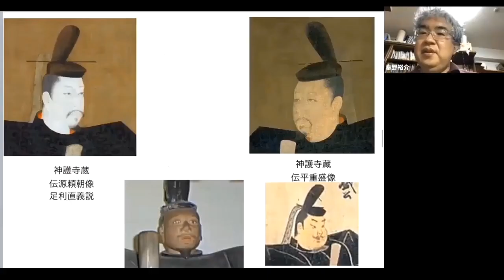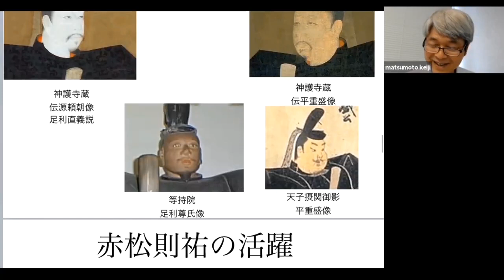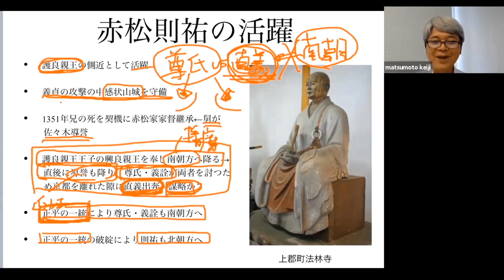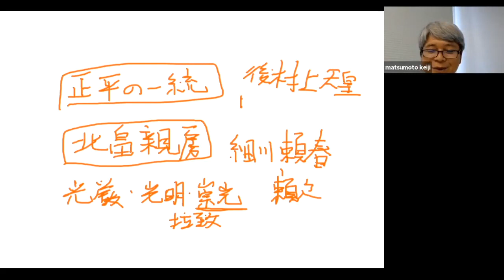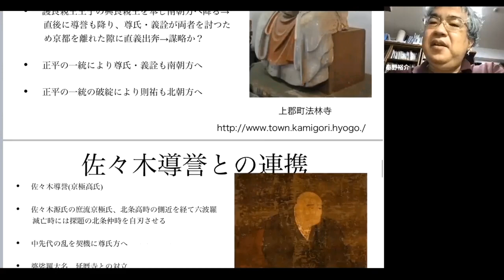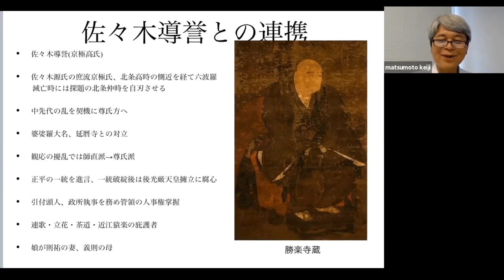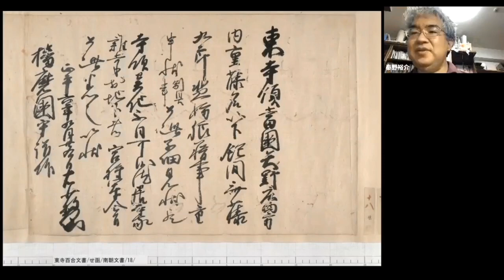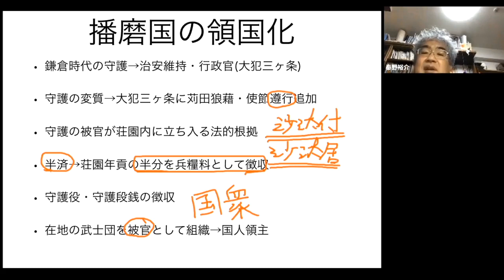赤松氏と南北朝02 赤松則祐と播磨の領国化【相生歴史研究会】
赤松則祐は赤松円心の後継者として播磨を統治します。佐々木道誉の娘を正室とし、室町幕府のなかで地位を確立しました。則祐・道誉の活躍と赤松氏による播磨の領国化を学びます。

解説は立命館大学の秦野裕介授業担当講師